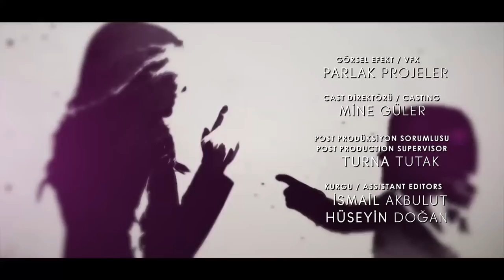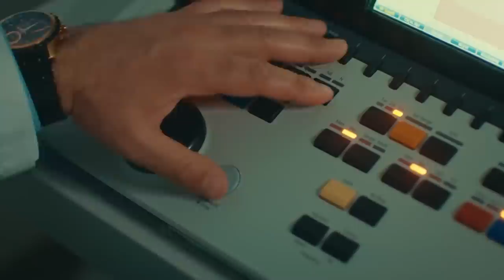Leke Episode 1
Jasmine's story began in Germany, and she found herself in a growing country in the ups and downs of life. However, he was not afraid to live, he managed to enter the law school. Now he is both studying and working. Her only goal in life is to get custody of her hearing-impaired brother, who grew up in a foster home because their fathers are different. On the other hand, he is saving money for his brother Murat's surgery.

Cem is a young businessman working as the assistant CEO in Marine Marine Holding. He built his life around his work. When he was a child, he and his brother Arda had witnessed something that broke up his parents and ruined their lives. Cem’s dark past left him with traumas he couldn’t overcome. As he doesn’t believe in love or family, he always remained distant towards women. The organization company which is run by Serpil, Yasemin’s boss, is holding a commercial launch night for Marine Marine Holding. Yasemin will face the greatest challenge she’s ever faced in her life tonight.  The incidents during this night will bring Cem and Yasemin against each other. Yasemin shares an apartment with Şirin, whom she grew up with at an orphanage. One day, a call from Şirin will turn her world upside down.

Cast: Melis Sezen, Burak Sevinc, Selahattin Pasalı, Selen Ucer, Tolga Gulec, Tugce Acıkgoz

Genre: Drama
Production: Tims&B
Producer:  Timur Savcı, Burak Sağyasar
Script: Yıldız Tunç, Derem Arpacı
Director: Metin Balekoğlu, Şenol Sönmez